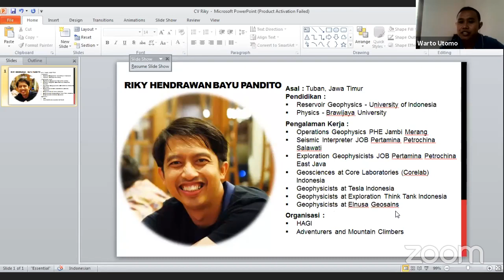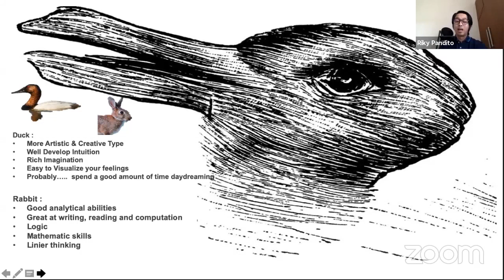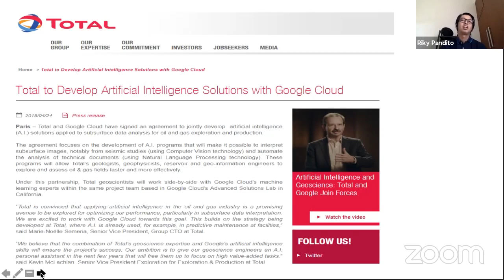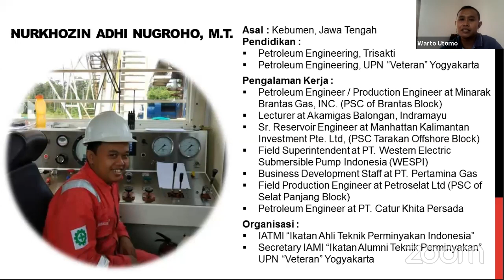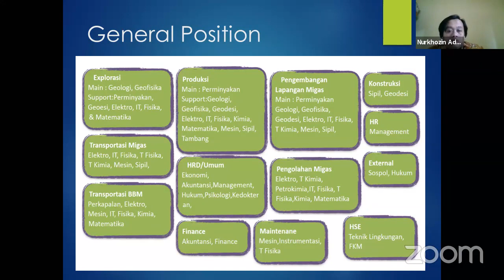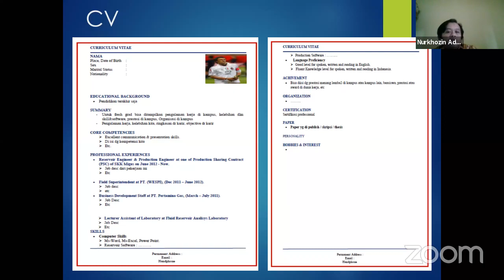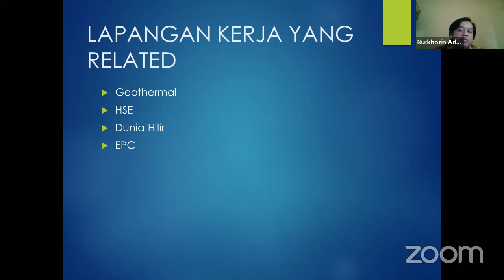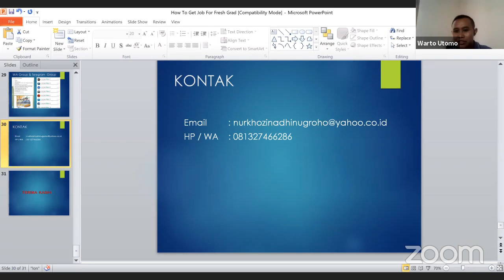Sharing Job Vacancies with Professional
with SPE Akamigas Balongan Student Chapter

Start from 08.45 till end.
Zoom Aplication

there is no occupation limited yourself.🔥 Let's widen our sight of our career for the future. SPE Akamigas Balongan SC brought to you a fabulous event with the theme :
🎙💼With moderator, Mr. Warto Utomo, M. Eng at KSO PEP petroenergy Utama Wiriagar, and 🔊💼
with speakers are :
✔Mr. Nurkhozin Adhi Nugroho, M.T. at Minarak Brantas Gas, Inc,
✔Mr. Rizky Hendrawan, M.Si. at PHE Jambi Merang.